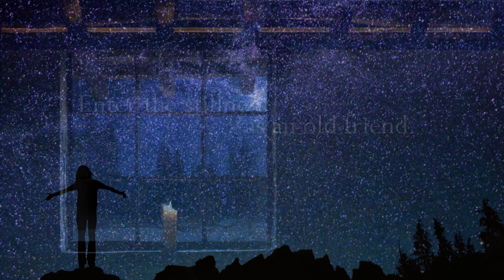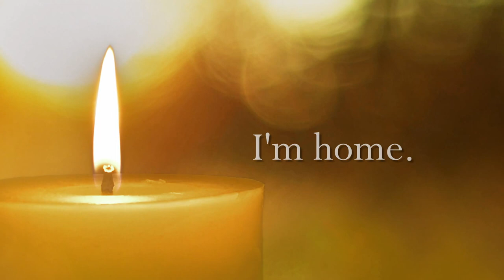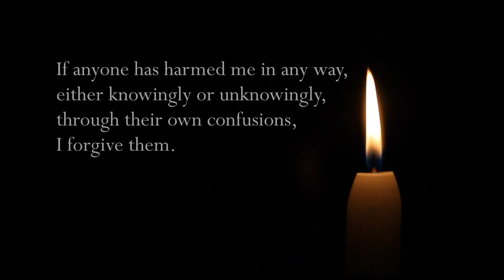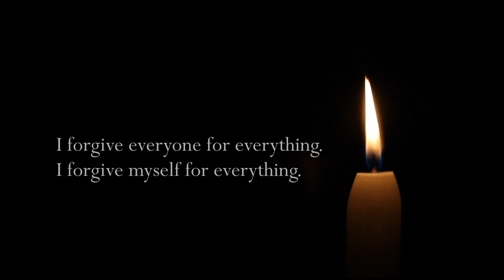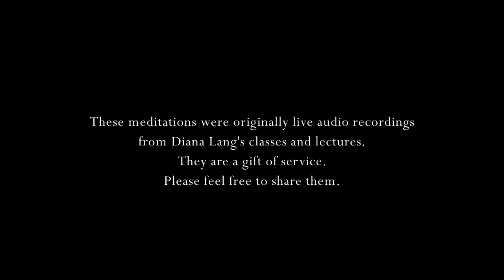HOME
A new meditation with Diana Lang - 2013
Production by Angela Hite, Light Washed Media